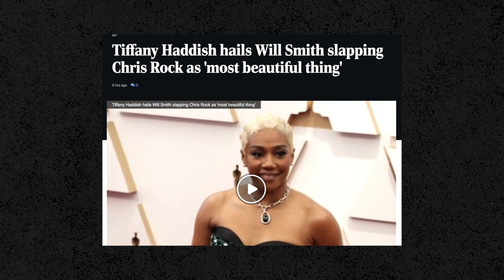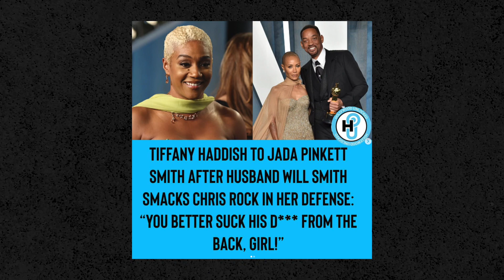42-Year-Old Tiffany Haddish Says What Will Smith Did Was Beautiful | The Coffee Pod